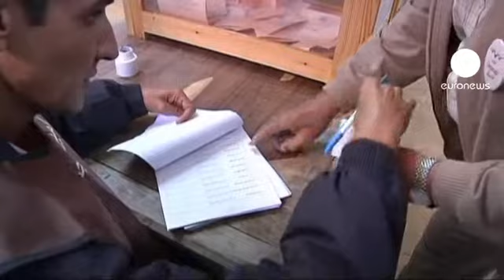Legislative in Egitto: affluenza massiccia nel primo giorno di voto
Proseguono le consultazioni in Egitto: sono le prime legislative del dopo Mubarak. Si vota per un terzo dei governatorati del paese con un sistema complesso. Le legislative dureranno quattro mesi interessando tre diverse zone geografiche. Da fine gennaio a marzo si voterà per la Choura, la camera alta consultiva, mentre a giugno sono previste le presidenziali in cui il potere militare attualmente contestato, ha promesso di cedere il controllo del paese alle autorità civili